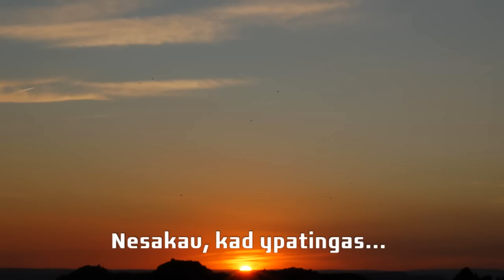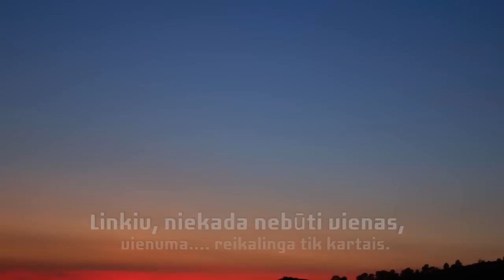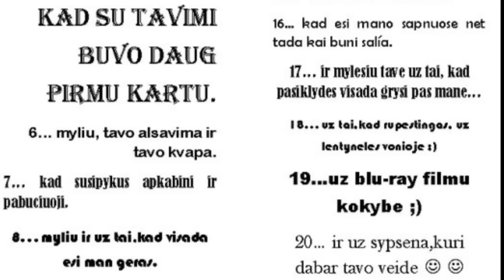Su gimtadieniu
Linkejimai su gimtadieniu.